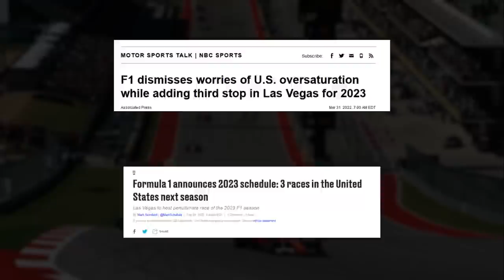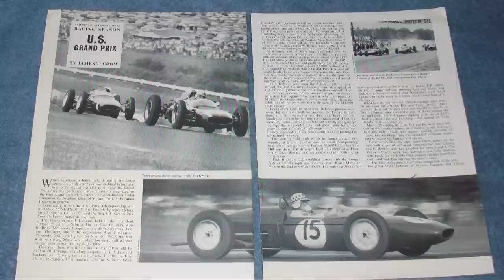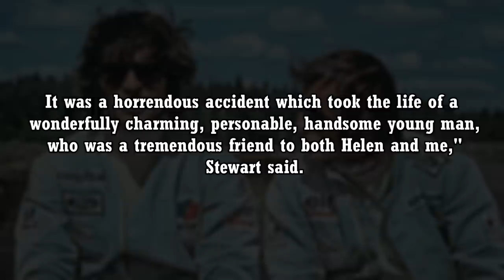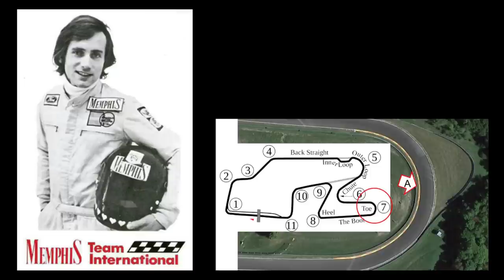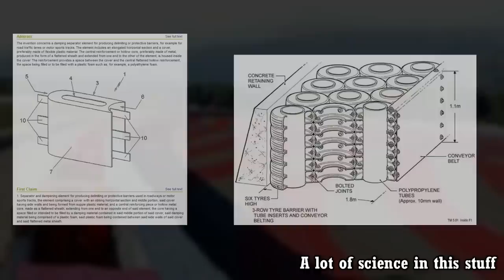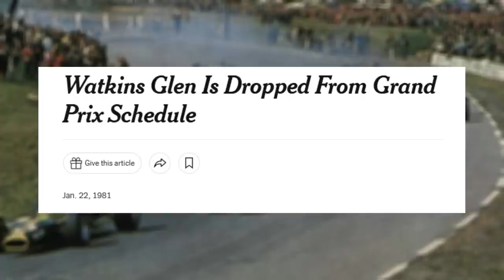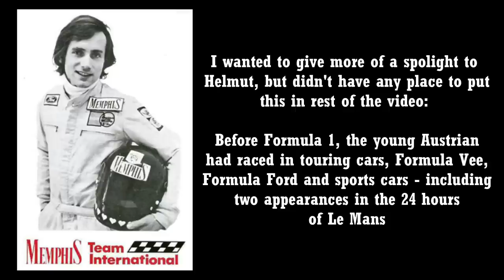Formula 1's Dark History at Watkins Glen International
Today we're going to change things up a little bit, and instead take a look at some history in Formula One. We're going to look at some major crashes over WGI's time on the F1 Grand Prix calendar and take a deeper look at them. Along with this, we talk about improvements of safety, and a little bit about F1's early history in the United States.
Formula 1's Dark History at Watkins Glen International: Too dangerous For Formula 1